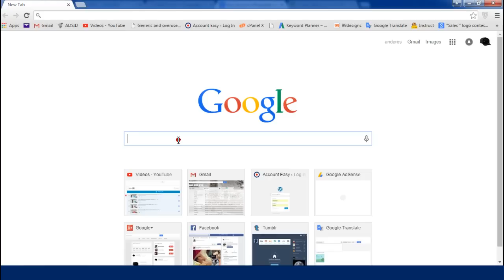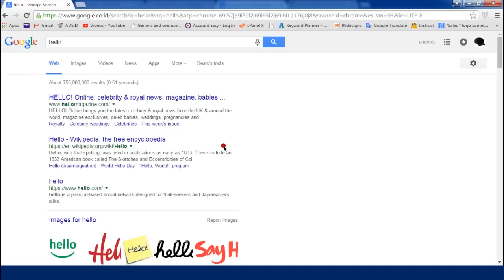How to turn off Google safe search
Google Safe Search is a tool that allows users to screen explicit material and filtering to screen images and videos from search results. Follow this video tutorial to disable Google safe search on computer.